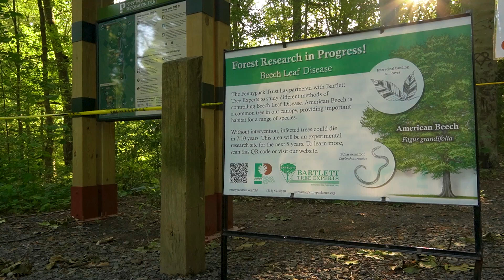Beech Leaf Disease: Scientific Research and Silviculture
As Beech Leaf Disease (BLD) continues to threaten the American beech species in our forests, Bartlett Tree Experts and The Bartlett Tree Research Laboratories have initiated a new study of the disease in the high-density beech forest at the Pennypack Ecological Restoration Trust in Huntingdon Valley, Pennsylvania.

Led by Andrew Loyd, Plant Pathologist and Ph.D at The Bartlett Tree Research Laboratories, this experiment will determine if forest-level management of BLD can be achieved with an integrated approach using forestry and silvicultural techniques. This data will be helpful in assisting foresters, landowners, and government agencies in developing best mitigation strategies for this emergent disease, helping to preserve the American beech canopy in our forests.